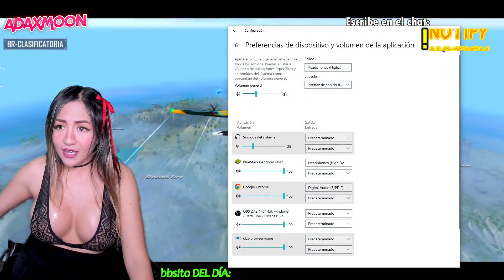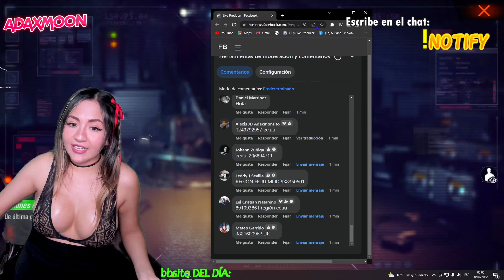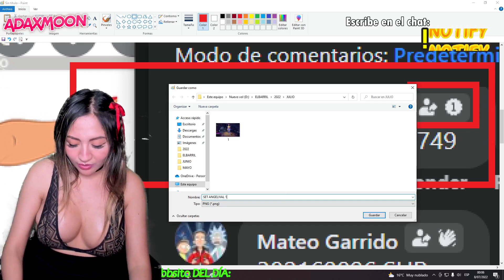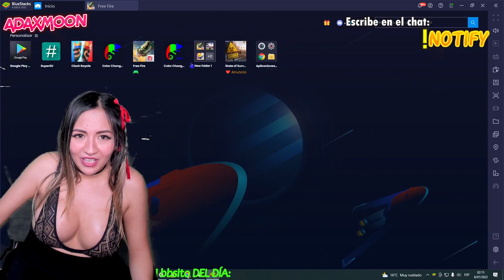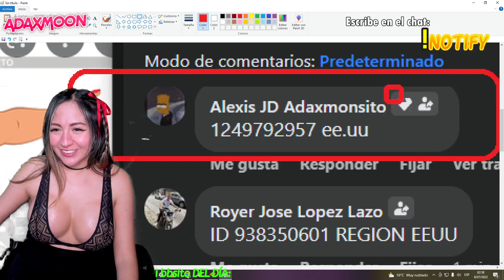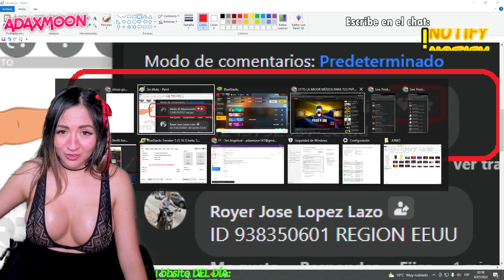Te d0oy set angelicales, te espero